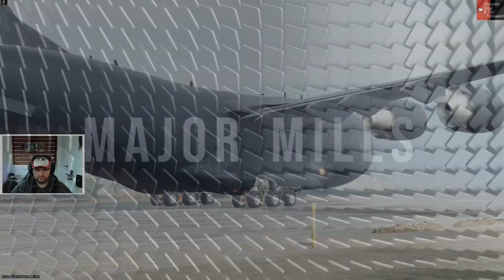Warzone should have DMZ in it!!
This made it enjoyable!!